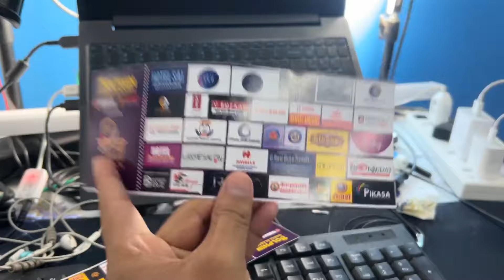Deoghar में Dolphin Dance Academy का धमाकेदार Garva और Dandiya Event! 💃🎉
Deoghar में Dolpine Dance Academy का धमाकेदार Garva और Dandiya Event! 💃🎉 जानिए इस धमाकेदार इवेंट के बारे में और देखें क्या क्या रहा है!

dandiya dance on hindi songs

reginal song

online dandiya class

dandiya steps

dandiya atalu ada song

dandiya song dj remix 2024

Dandiya Utsav in Deoghar garva dandiya देवघर में डांडिया की धूम

Deoghar में Dolpine Dance Academy का धमाकेदार Garva और Dandiya Event!

"Deoghar का सबसे बड़ा Dandiya Event!

"Garba का असली मजा Deoghar में! 💃🔥

Deoghar में Garba Night की धूम! 🎉🔥 Unbelievable Energy!"

सबसे बड़ा Dandiya Utsav! Deoghar का धमाकेदार Garba Event!

Deoghar का रंगीन Dandiya Festival! Garba Madness Unleashed!"

Deoghar में Traditional Dandiya Dance! Must Watch Garba Celebration!

Deoghar Dandiya Night 2024 | Unforgettable Garba Moments!

Deoghar में Dandiya Night पर हुआ कुछ अजीब!

"डांडिया के बीच में हुआ बड़ा Surprise! 😱 Deoghar का अनोखा Event"

"Dandiya Utsav में ऐसा Twist कभी नहीं देखा!

"Garba Night में हुआ बड़ा Drama! Deoghar में धमाल! 🎉

"Deoghar का Dandiya Event में हुआ Unexpected! What Happened Next?

Deoghar Dandiya में लड़की के साथ धमाकेदार Dance! 💃🔥 Must Watch!"

"Dandiya Night में लड़की के साथ मेरी Crazy Moves! 😲💃"

"Deoghar में लड़की के साथ Garba Dance का धमाका! You Won't Believe This! 💥"

"Dandiya Utsav में लड़की के साथ हुआ Unexpected Twist! 😱🔥"

"Deoghar का Dandiya Event: लड़की के साथ Epic Dance Moves! 🎉💃"

"Babadham में Garba की जबरदस्त धूम! 💃🔥 Don’t Miss This!"

"Babadham में Garba Night का धमाल! 🎉 Garve Ki Dhoom Everywhere!"

"Babadham का Biggest Garba Event! मस्ती और धमाल! 💥

"Garve Ki Shandar Dhoom in Babadham! Unbelievable Energy! 💃🎶

"Babadham Garba 2024: धूम मचा दी! You Have to See This! 😱"

Deoghar में Babadham का Garva और Gujarati Dandiya की धूम! 💃🔥

"Babadham में Deoghar का सबसे बड़ा Garva और Dandiya Festival! 🎉

"Gujarati Dandiya की धूम in Deoghar! Babadham का रंगीन Garva Event! 🌟

"Deoghar में Babadham का Garva और Dandiya Night का धमाका! 💥

"Babadham Garva 2024: Deoghar में Gujarati Dandiya की मस्ती! 💃

"Babadham का Biggest Dandiya Night by Dolpine Dance Academy! 🔥

"Dolpine Dance Academy Presents: Deoghar में Garva और Gujarati Dandiya की धूम! 🌟

"Deoghar का सबसे बड़ा Dandiya Event! Dolpine Dance Academy का धमाका! 💥

"Dolpine Dance Academy ने मचाई Deoghar में Garva और Dandiya की धूम! 💃🕺

"Dolpine Dance Academy ने Deoghar में Garva और Dandiya का धमाल मचाया! 💃🔥

"Deoghar में Dolpine Dance Academy की Garva और Dandiya Night की धूम! 🎉

"Dolpine Dance Academy का Deoghar में Garva और Dandiya Fest! 💃
"Dolpine Dance Academy ने Deoghar में Garva और Dandiya से किया धमाल! 🌟

"Deoghar में Dolpine Dance Academy के साथ Garva और Dandiya का मजा! 💥

देवघर में डांडिया की धूम